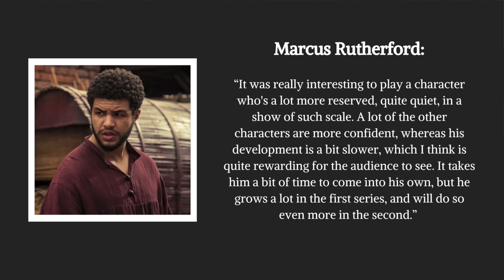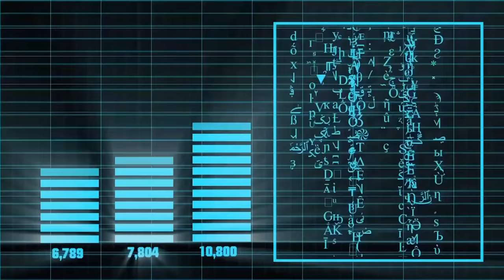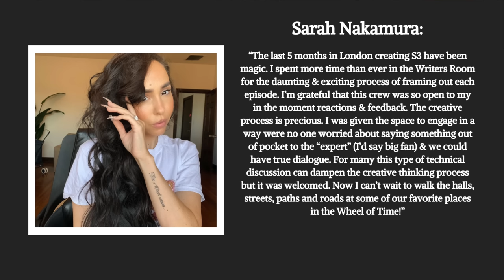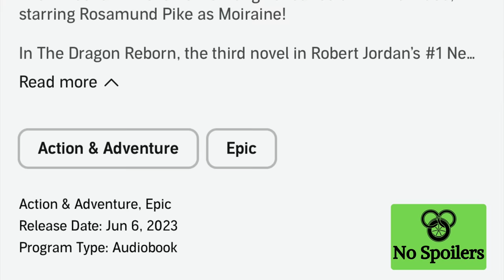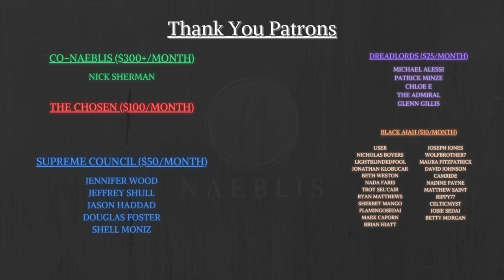Wheel of Time TV Show News - FINALLY!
We finally have some Wheel of Time TV show news after a bit of a drought! Information on Season 2 and Season 3, some cool stuff going on with Robert Jordan's estate, and more!

00:00 - Introduction
00:46 - Marcus Rutherford Interview
02:58 - Faile in S2?
04:22 - A Director Returns
06:17 - Paying the Bills
07:19 - Season 3 Writers Room
09:23 - The Jordan Estate Gives a Gift
10:22 - Season 2 Release Date?